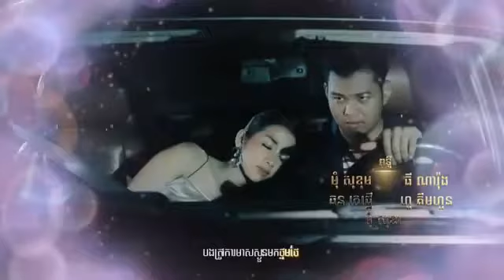រឿង ល្បិចលួងល្បួងស្នេហ៍ ភាគទី ៤៥